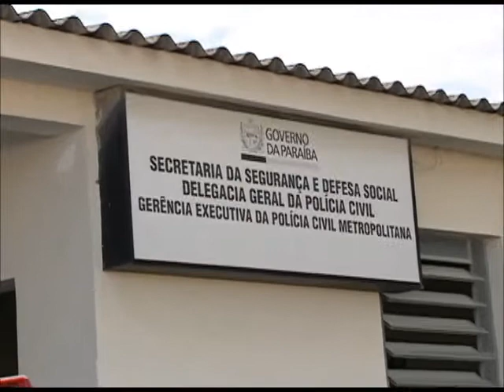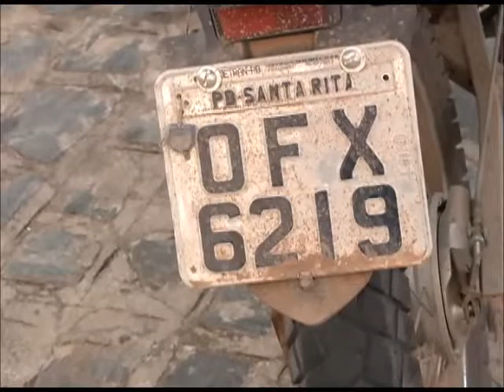Polícia recupera motos que teriam sido roubadas